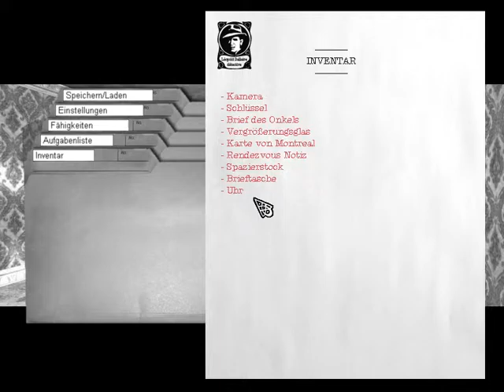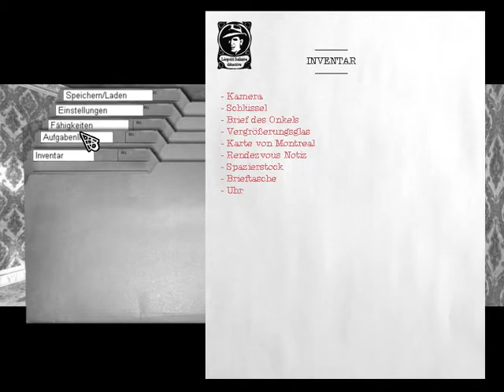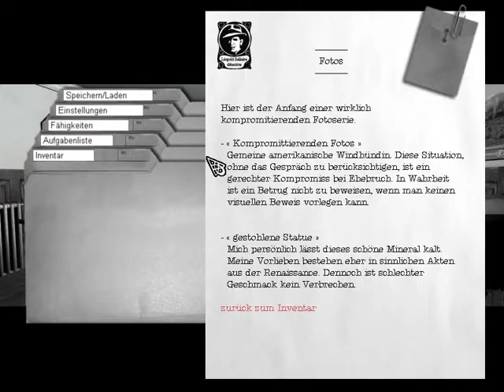Carte Blanche [Walkthrough] WIN7 ⫸Deutsch #03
Walkthrough zu Carte Blanche: Episode1- Für eine handvoll Zähne
- unkommentiert/ no comment

Entwickler & Publisher: Absurdus, G2 Games
Release: 2006
Genre: Adventure Click & Point
Plattform: Windows 7
Sprache: Deutsch, Französisch